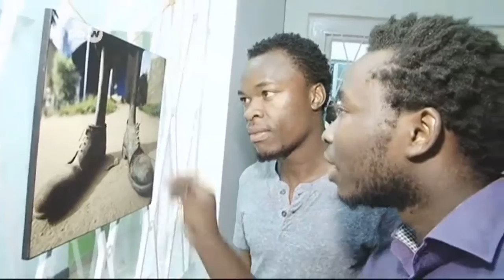The art of Willy Karekezi | Africa on the Move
Willy Karekezi is part of Kigali's booming art scene. He works at the Rwandan capital's Uburanga Arts studio, where his aim is to develop inspiring African art and share it with his local community.